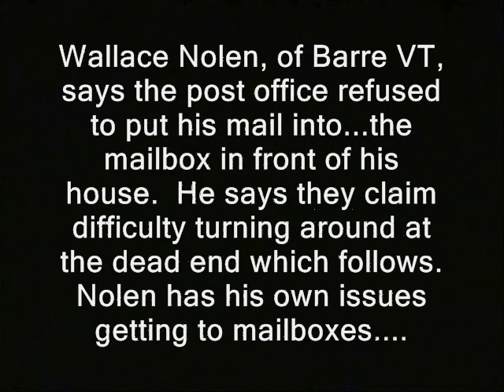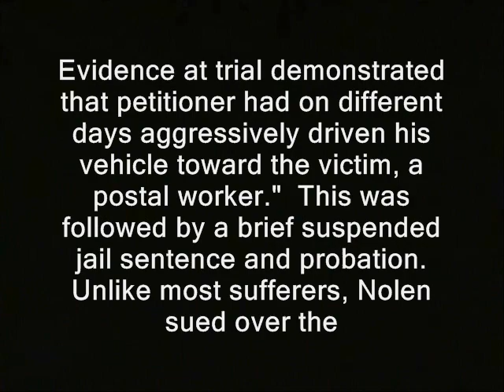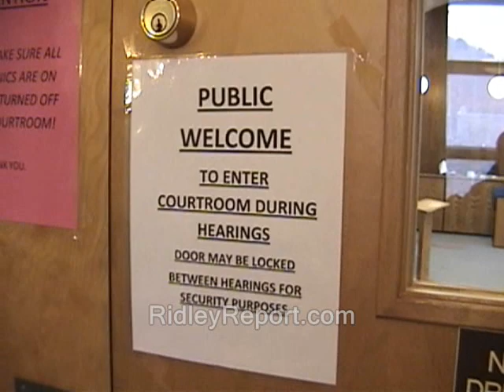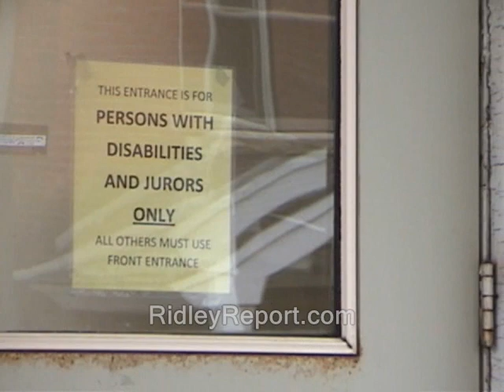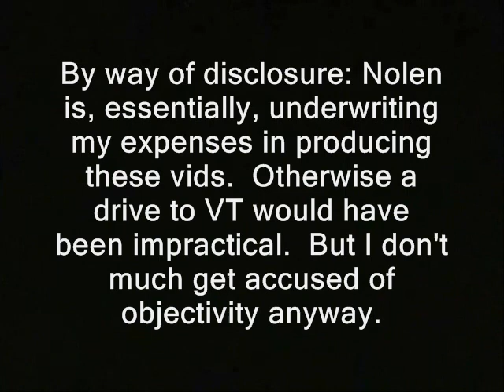Court very politely forbids filming during recess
Sponsor - I'm planning to upload at least some of the raw vid from the trial itself; all of it if the public requests.  Details are at

Court very politely forbids filming during recess. In a society with press freedom, I would call authorities to verify one or more of the claims in this vid. And I would record the whole interaction. But in the America we actually live in... various wiretapping laws have a chilling effect on such calls. In protest of these laws, I generally don't go out of my way to help them present their views by phone. In the current case, making a call from where I am now in New Hampshire. to the postal bureaucracy in Vermont...and then recording the call. that is still potentially dangerous despite Vermont's lack of a wiretapping law. To be safe supposedly one must comply with the more restrictive of the two.

'Superior Court...Montpelier, VT.   An old friend of the free staters files suit.  Like most of us, he suffers from the presence of Feds six days a week.  They drive to his house in "postal" vehicles...only in his case they allegedly sort of don't.

Wallace Nolen, of Barre VT, says the post office refuses to put his mail into...the mailbox in front of his house. He says they claim difficulty turning around at the dead end which follows. Nolen has his own issues getting to mailboxes.

In any case, VermontJudiciary.org reports the government's view of the conflict:  "In March 2010, (Nolen) was convicted of three counts of negligent operation of a motor vehicle following a jury trial.

Evidence at trial demonstrated that petitioner had on different days aggressively driven his vehicle toward the victim, a postal worker."  This was followed by a brief suspended jail sentence and probation.  Unlike most sufferers, Nolen sued over the

handling of his probation.  The prolific litigator alleged that the process was not sufficiently handicapped-friendly. At court, he didn't seem to view the entrance process as very handicapped friendly either.

By way of disclosure: Nolen is, essentially, underwriting my expenses in producing these vids.  But I don't much get accused of objectivity anyway. '

courts bailiffs nice right to record proceedings speedy and public video cops, police libertarianism voluntaryism voluntaryists edward snowden, ron paul, rand paul government, anarchism anarchists , feds nh freedom liberation successful resistance movements. dave ridley report freedom of the press independent media recording filming free state project new hampshire julian assange, politics republicans democrats authoritarians. activism libertarians restrictions cameras audio devices, busybodies ridleyreport indie reporters journalists journalism ben swann full disclosure creative commons license hunter s. thompson video free to use videographers. first amendment free speech judges prosecutors plaintiffs defendans sam dodson common law americans with disabilities act disabled handicapped wheelchairs access accessability lawyers defense. sentenced to ruling verdicts juries jurors fully informed jury trials association freedom of the press the press media atlas shrugged galt's gulch in real life officers federal reserve  public domain footage gonzo journalism bennie hill benny.